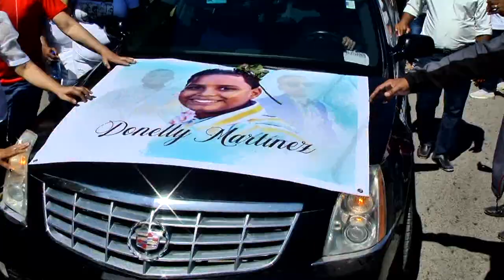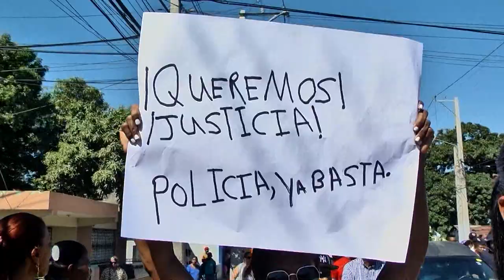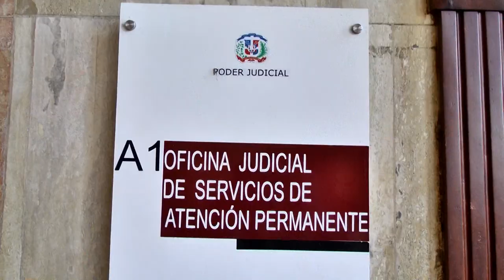TODO SOBRE EL CASO DEL NIÑO QUE MURIO EN EL CARNAVAL DE SANTIAGO